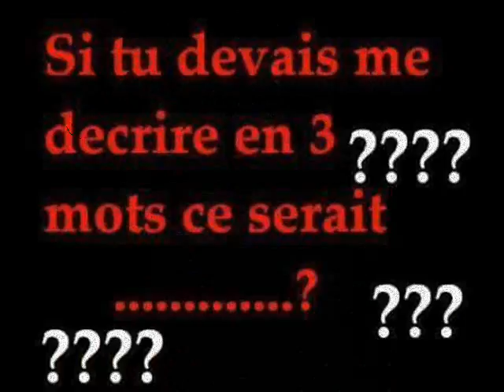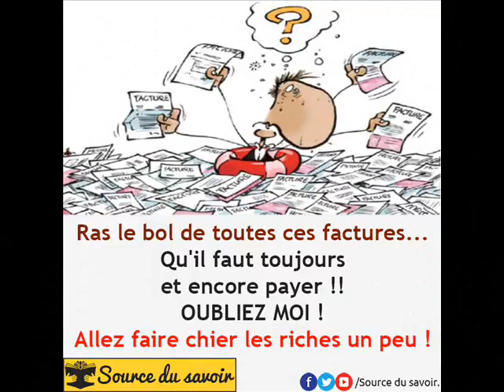ANICHA JE SUIS UNE FEMMES BELLES FIDELLES 0017